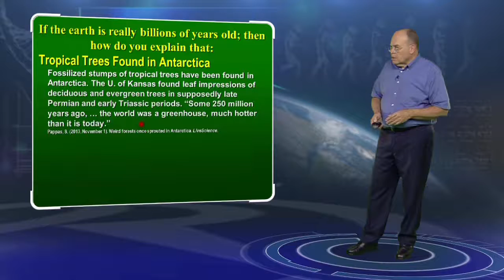Tropical Trees in Antarctica